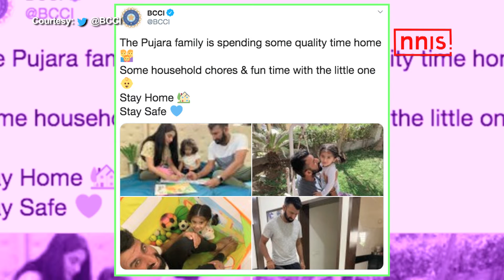PUJARA SPENDS ‘QUALITY TIME’ AT HOME DURING 21-DAY LOCKDOWN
The Board of Control for Cricket in India took to Twitter to share what their Test batsman Cheteshwar Pujara is up to at home during the 21-day lockdown period